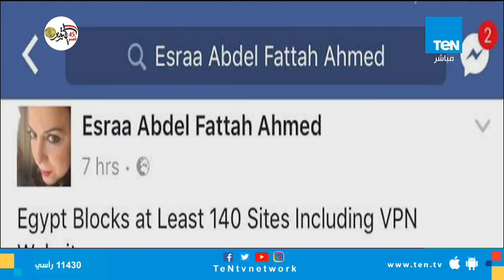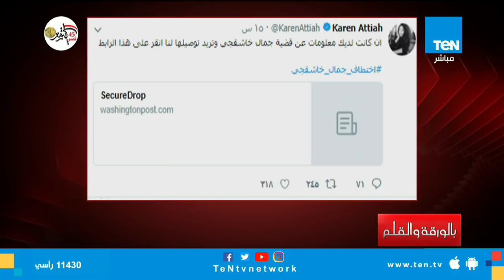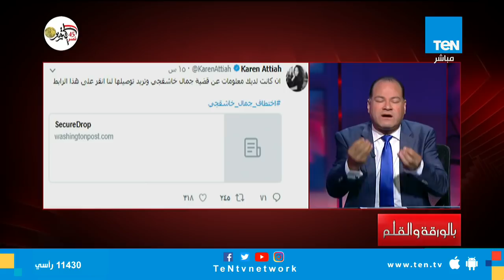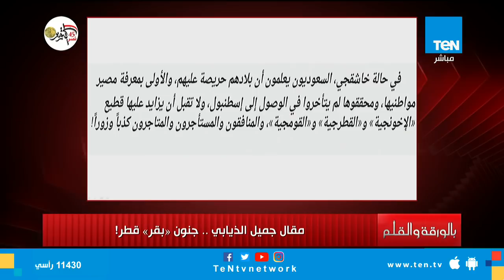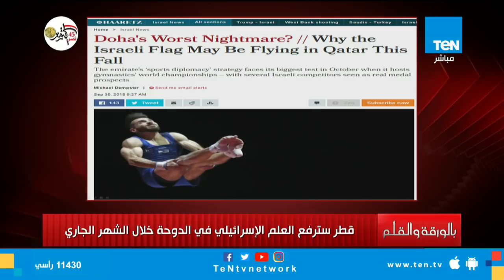بالورقة والقلم | حلقة 9 أكتوبر 2018